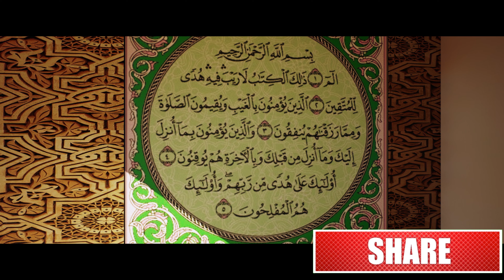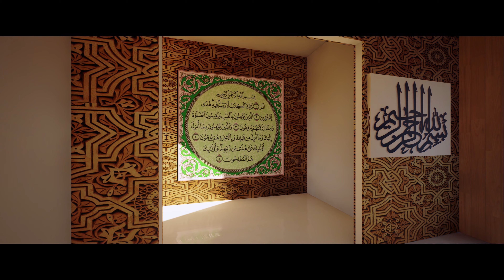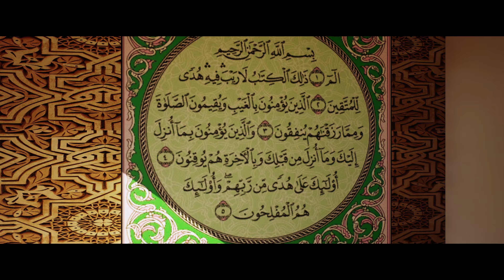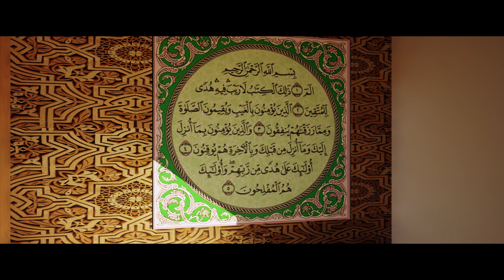Surah Al Baqarah, re-uploaded, with Sound with 4k resolution, in 3D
Surah Bakarah,
Surah Baqrah,
Surah Bakrah,
Beautiful recitation of Quran,
Quran,
Quran in 3D,
Quran in 4k,
قرآن,
قرآن کی خوبصورت تلاوت,
تلاوتِ قرآنِِ پاک,
تلاوتِ کلامِ پاک,
تلاوت،,
Surah Bakarah,
Surah Baqrah,
Surah Bakrah,
Quran,
قرآن,
تلاوتِ قرآنِِ پاک,
تلاوتِ کلامِ پاک,
تلاوت،,